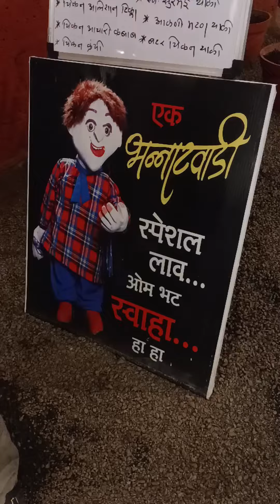VLOG 67 | HOTEL BHANATWADI 🤩| football match(1 week ago) vlog memes @HotelBhannatwadi